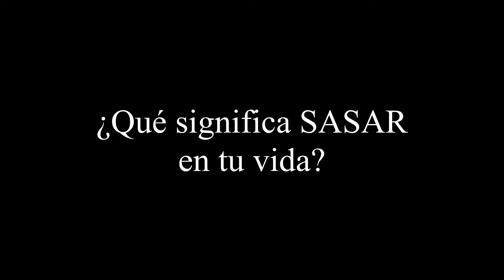SASAR FIESTA VIRTUAL 2020 - 7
Nosotros como socios SASAR, a travez de nuestras costumbres, brindamos a nuestro querido pueblo la tradición de venerar al Padre San Roque con Fe y devoción y a la vez compartir con todos, amigos y familiares una bonita fiesta.

Atte. Junta Directiva SASAR
Atte. Junta de Fiscales SASAR